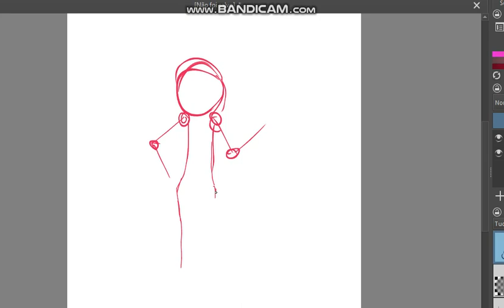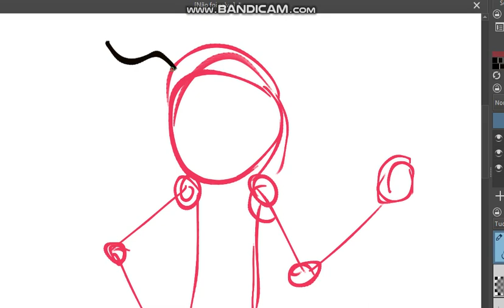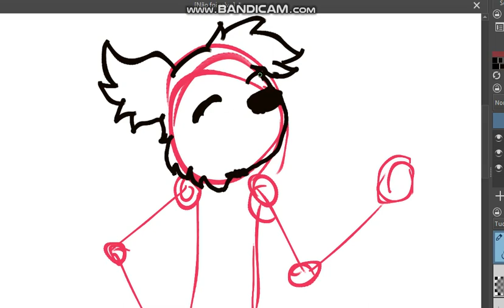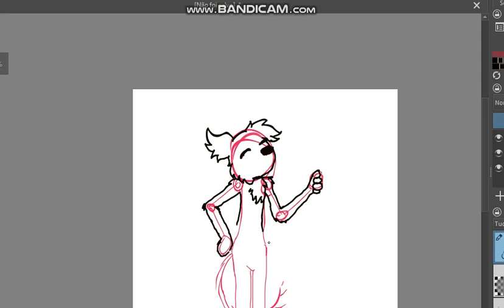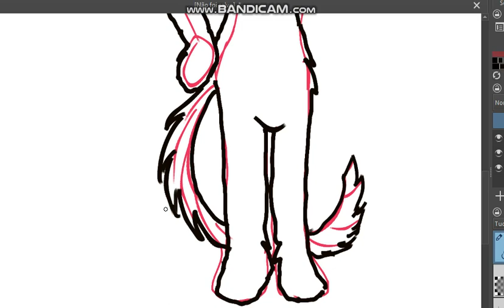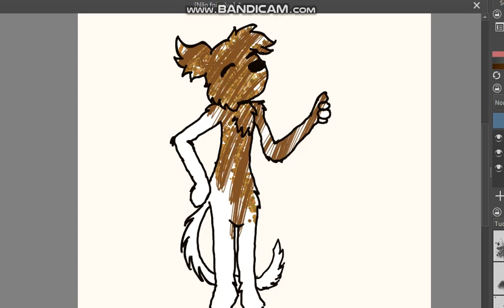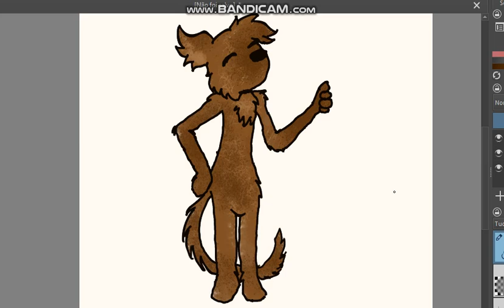Desenhando um OC - Furry (dog) ''maybe ASMR drawing ? ''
VENTILADOR NO FUNDO KKKK

neko_fransKAWAII#5866
Animal Jam Classic :
Forestflyfun
Xbox Console Companion :
SansGamerS1065

tank you so much !  muito obrigada!